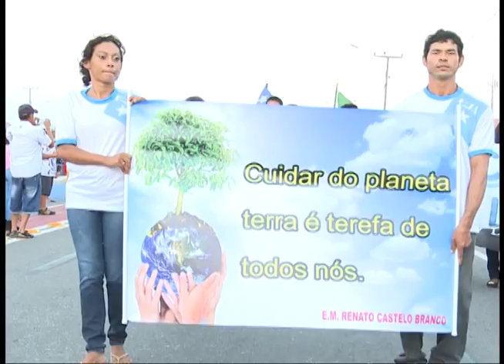TV DELTA Parnaíba: Desfile Cívico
A Prefeitura de Parnaíba, através do Secretaria Municipal de Educação, realizou no final da tarde desta sexta-feira (14) o desfile cívico das escolas públicas municipais, em alusão ao aniversário de 171 da cidade de Parnaíba.